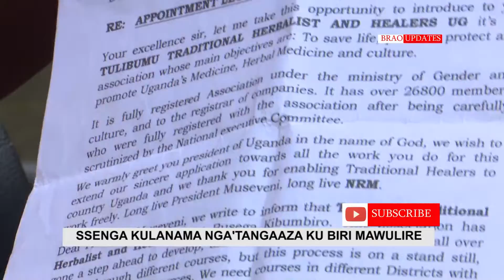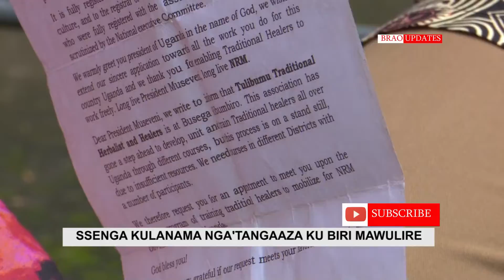SENGA KULANAMA AJEREZE MAAMA FiINA WEBEREREMU!! KABAKA YAMPA OFIISI KUMASEGERE.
SENGA KULANAMA AJEREZE MAAMA FiINA, WEBEREREMU!! KABAKA YAMPA OFIISI KUMASEGERE ,.senga kulannama#maama fiina#kookie promotions#delta tv ug#celebrity track ug#m.e media ug#tindi files#busesa media#tamz media#wolokoso extra ug#KENZO#FRESH KID BOBI WINE#COMEDY GENERALS UGANDA#mc mariach#boomparty#alex muhangi#comedy store#comedy#bebe cool#concert#highlights#josechameleon#premier league#virus#maulana